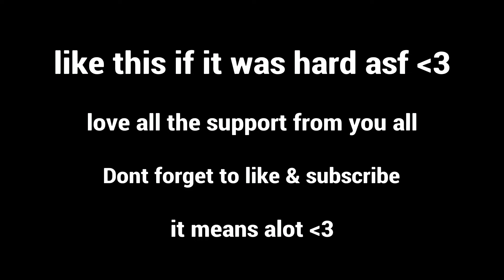Consistent Console Building